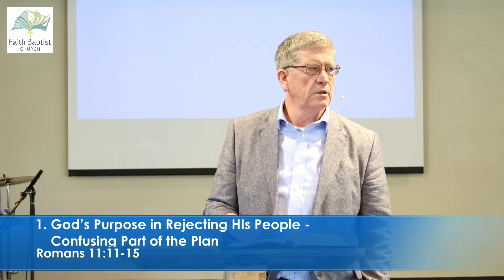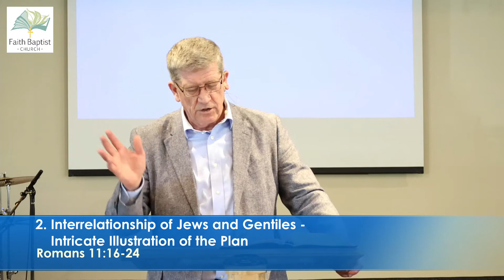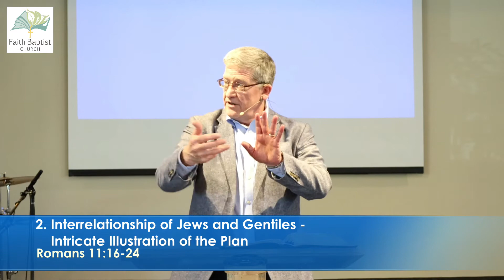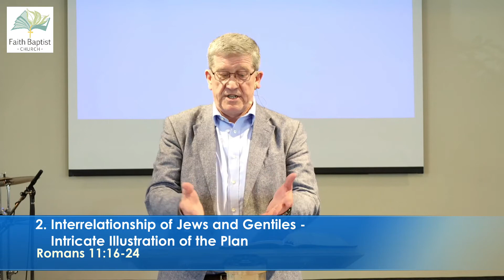June 14 2020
The Perfect Plan

Sermon Notes:
1. God’s Purpose in Rejecting His People -Confusing Part of the Plan (11:11-15)
2. Interrelationship of Jews and Gentiles - Intricate Illustration of the Plan (11:16-24)
3. Salvation of “All Israel” -Significant Goal of the Plan (11:25-32)
4. Praise to God - Ultimate Aim of the Plan (11:33-36)